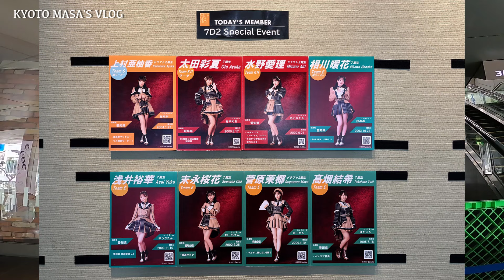2024.5.8 SKE48 7D2 Special Event参観記 Kyoto masa's vlog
7D2公演行ってきました。
加入から約9年経ちすっかり大人になった少女たち
笑いあり、トラブルもあり、エモくて熱い特別な公演でした。

出演メンバー：上村亜柚香・太田彩夏・水野愛理・相川暖花・浅井裕華・末永桜花・菅原茉椰・髙畑結希

※6期生ライブはZepp Tokyoではなく、Zepp Nagoyaが正解です。

SKE切り抜き動画については下記アカウントにて公開しております。
よろしければ皆さんご登録お願いいたします。